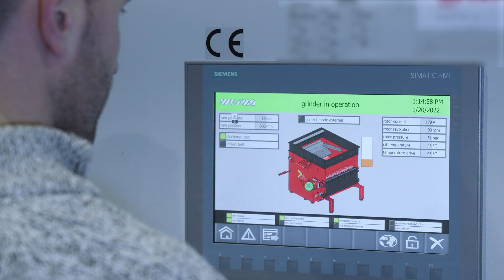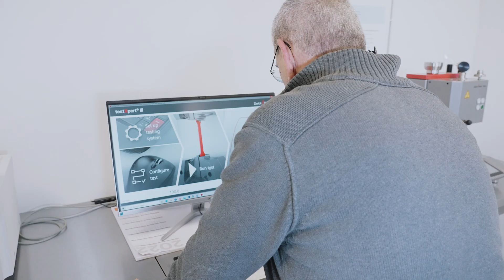Fishing nets and ropes recycling at HEALIX, Netherlands with WEIMA W5.22 plastic shredder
With commissioning of the Healix recycling center in Maastricht, the Netherlands, founder Marcel Alberts has declared war on so-called "ghost nets." These are left-over, floating fishing nets and ropes that pollute the world’s oceans – which are unfortunately all too familiar from the unforgettable photos of sea turtles or other sea creatures caught up in them. Using state-of-the-art technology for plastics recycling, the aim is to turn this linear waste into a product on site and create a circular economy. At the forefront of the process chain is a WEIMA W5.22 single-shaft shredder with hydraulic drive.

• Our Links •
• Check out •
• About WEIMA •
More than 40,000 machines sold worldwide! WEIMA has been manufacturing robust shredders, briquetting and drainage presses for the disposal and processing of all types of waste for more than four decades. Our machines include single-shaft shredders, four-shaft shredders, cutting mills, briquette presses and draining presses. The popular blood orange machines are used in the wood, plastics, paper, metal and waste-to-energy industries.

Shredders, briquette presses and drainers from WEIMA are exclusively made in Germany and come from production plants in Saxony-Anhalt and Baden-Wuerttemberg. Every year, more than 300 employees work on around 1,200 customer solutions from around the globe. We have long-standing sales and service locations in the USA, Poland, India and China. More than 80 representatives supplement this global presence.